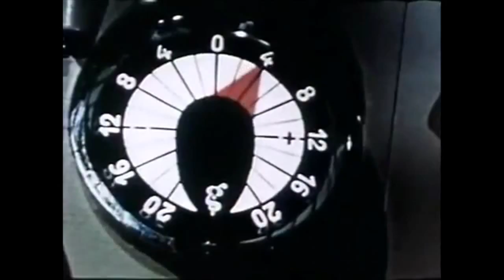Sci Fi - The Motivated Sequence - Official Clip Video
Sci Fi
The Motivated Sequence

Debut Album The Science. The Fiction. Out on Nov. 2nd.